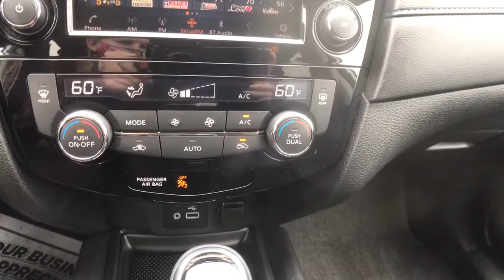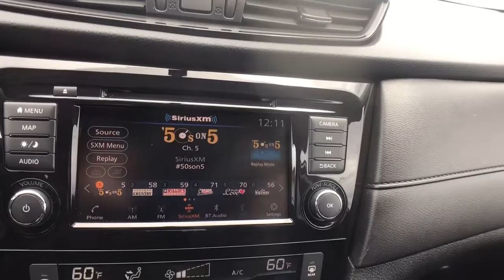2018 Nissan Rogue Oneida County, Onondaga County, Herikimer, Madison County, Otsego County, NY 61022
BRILLIANT SILVE Used 2018 Nissan Rogue available in Oneida County, New York at Carbone Nissan. Servicing the Onondaga County, Herikimer, Madison County, Otsego County, NY area.
2018 Nissan Rogue AWD SV - Stock#: 61022P - VIN#: 5N1AT2MV2JC837163

Carbone Nissan
4967 Commercial Dr

: SV trim. EPA 32 MPG Hwy/25 MPG City! Navigation, Heated Seats, Hands-Free Liftgate, Dual Zone A/C, Cross-Traffic Alert, Blind Spot Monitor, Alloy Wheels, [U01] PREMIUM PACKAGE, All Wheel Drive, Remote Engine Start, Power Liftgate. KEY FEATURES INCLUDE: Heated Driver Seat, Aluminum Wheels OPTION PACKAGES: PREMIUM PACKAGE Memory Driver Seat & Outside Mirrors, Intelligent Aroundview Monitor (I-AVM), Intelligent Cruise Control (ICC), Heated Leather-Wrapped Steering Wheel, Radio: AM/FM/CD/AUX NissanConnect w/Navigation, Nissan door to door navigation w/3D building graphics and satellite imagery featuring POI search and online premium traffic information, HD radio, SiriusXM Traffic w/premium traffic information, SiriusXM travel link (weather, fuel prices, movie listings, stock info, sports and parking), NissanConnect services powered by SiriusXM, 7 color display w/multi-touch control, Apple CarPlay, Android Auto, SiriusXM Satellite Radio w/advanced audio features, USB connection port for iPod and other compatible devices, Bluetooth hands-free phone system, streaming audio via Bluetooth. Rear Spoiler, Privacy Glass, Keyless Entry, Remote Trunk Release, Steering Wheel Controls. WHO WE ARE: At Carbone Nissan, our goal is to exceed your expectations at all times. The moment your walk into our showroom we intend to help you find a new or used car you'll love. But, our relationship doesn't end there. Once you drive your new vehicle off the lot, you want to make sure that you get as much good use of out of it as possible. Basically, you'll know you are in good hands, from beginning to end. Horsepower calculations based on trim engine configuration. Fuel economy calculations based on original manufacturer data for trim engine configuration. Please confirm the accuracy of the included equipment by calling us prior to purchase.